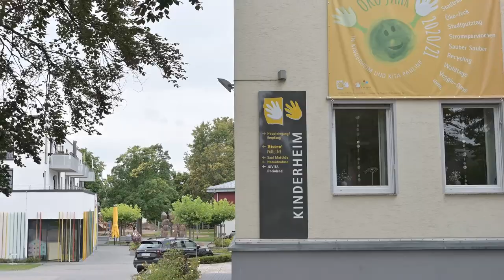Bundestagung des BVkE - Trailer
Die Vorbereitungen für die 27. BVkE-Bundestagung, das bundesweite Forum zur Weiterentwicklung der erzieherischen Hilfen in katholischer Trägerschaft, nehmen Fahrt auf.

Die Veranstaltung findet vom 17. - 19. Mai 2022 in Siegburg, im Rhein Sieg Forum, statt und steht unter dem Motto BUNT. VIELFÄLTIG. STARK - Wir gestalten Lebensperspektiven mit jungen Menschen

Im Laufe der nächsten Wochen werden, neben diesem Trailer, verschiedene Videoclips folgen, die filmisch auf die Bundestagung einstimmen sollen. Es lohnt sich, den Termin zu notieren und dann im Mai 2022 dabei zu sein, um gemeinsam die Rolle der katholischen Kinder- und Jugendhilfe beim Aufbau eines gelingenden Lebens für junge Menschen zwischen ökologischen Herausforderungen und gesellschaftlichem Umbruch zu diskutieren!